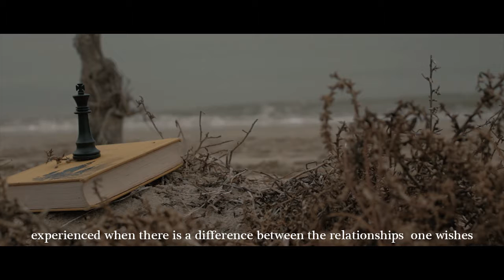Loneliness-short film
It's the loneliness definition in philosophic way.This video was shot with a canon 550D